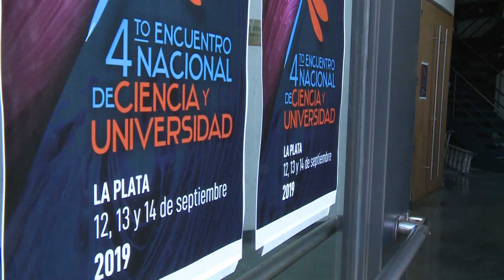Noticias UNLP - IV Encuentro Nacional de Ciencia y Universidad